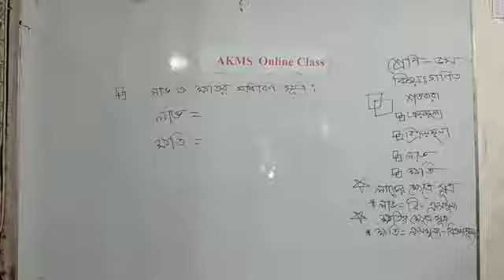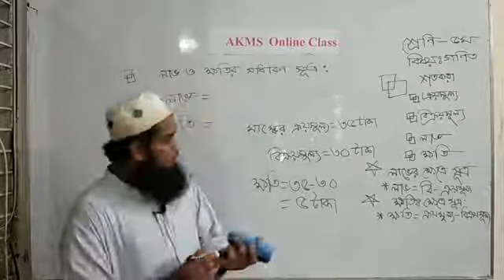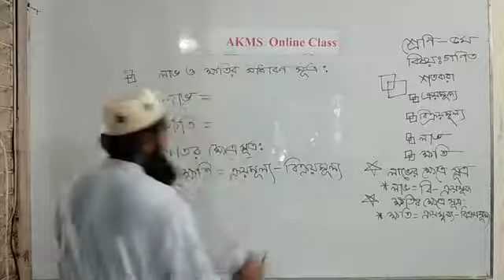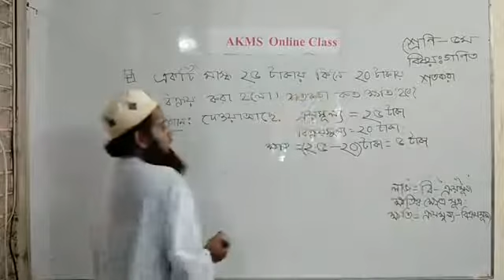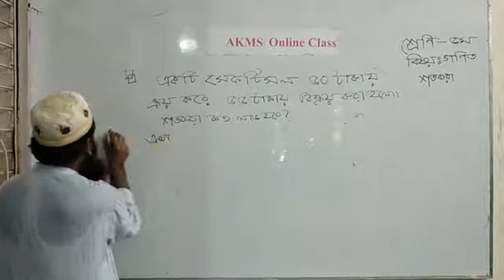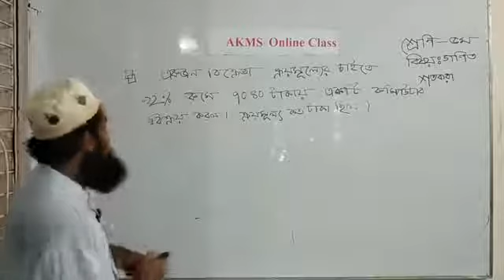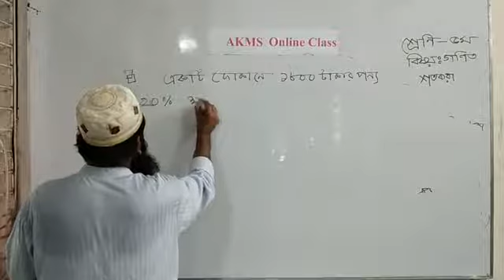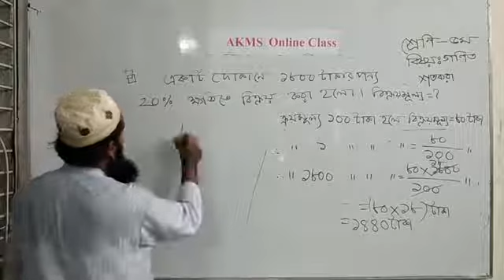Class : 5, Sub : Mathematics, Class by Talha sir